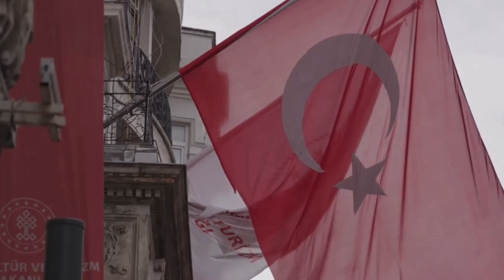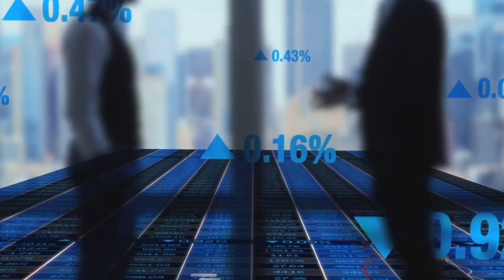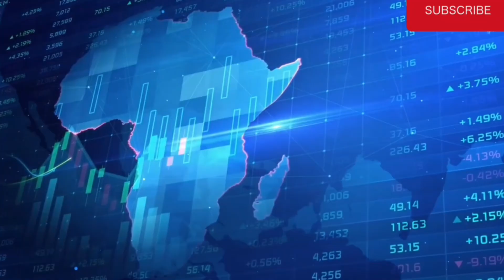Türkiye & Somalia: Space Dreams and Economic Power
Explore the transformative partnership between Türkiye and Somalia in our latest video, "Türkiye & Somalia: Space Dreams and Economic Power." Discover how Türkiye is launching into the cosmos, from indigenous satellites to ambitious lunar missions, while Somalia stands as a strategic ally in this journey. We delve into the economic implications of this collaboration, highlighting the potential for Somalia to become a hub for space activity and technology in Africa.

Join us as we uncover how satellite infrastructure, economic sovereignty, and human capital are reshaping both nations’ futures.

OUTLINE:

00:00:00 Türkiye’s Reach for the Stars
00:02:04 The Geopolitics of Space Ambition
00:03:32 A Partnership Forged on Earth
00:04:48 Türkiye’s Space Agency in Action
00:05:41 The Tools of a Modern Power
00:06:40 Somalia's Strategic Rise
00:07:41 Somalia's Equatorial Advantage
00:08:42 Forging a New Axis of Influence